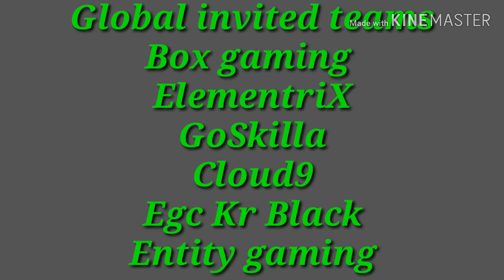Pubg mobile world star cup 2019|Invited teams| Entity gaming India pubgmobile entity gaming